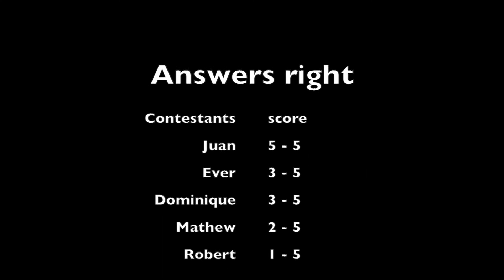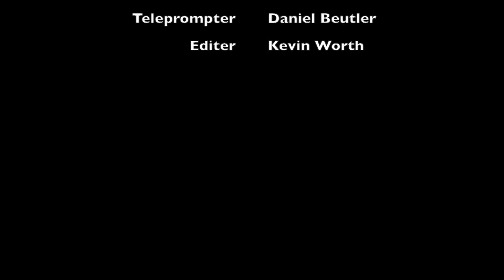Central Islip High School Daily Video Announcements October 17th, 2014